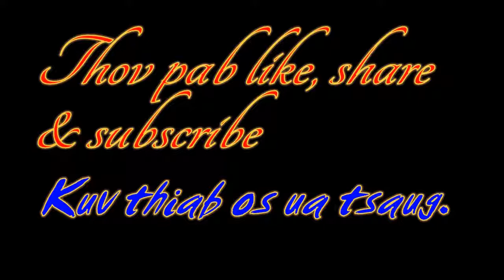Neeg lub nrig qhia tau neeg tus cwj pwm thiab txoj kev coj tus yam ntxwv